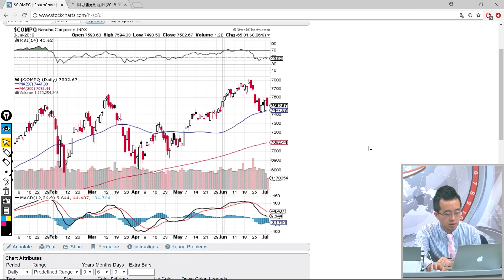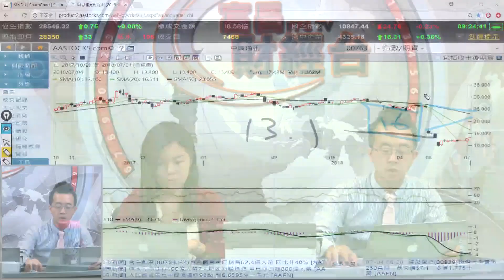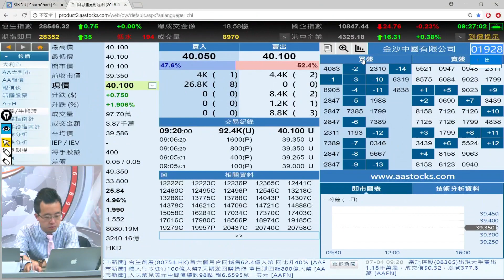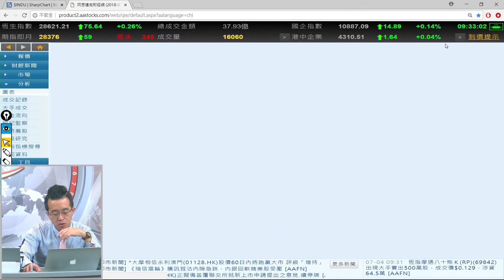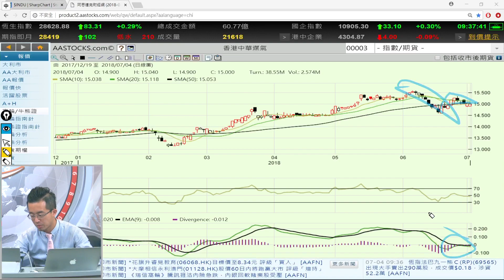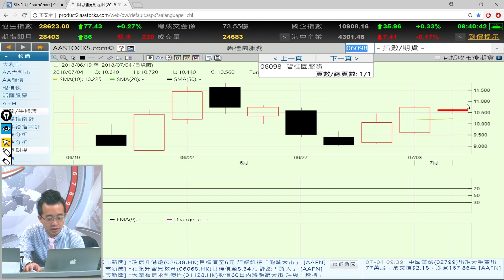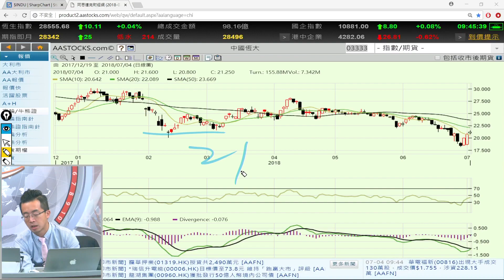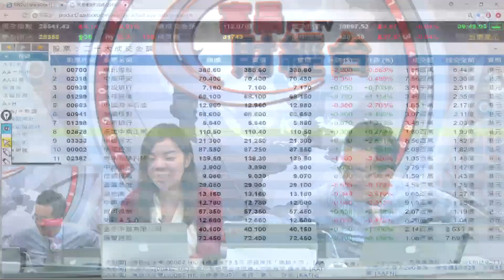富昌財經台 早市焦點 4-7-2018 09:15 - 09:45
富昌財經台 日期 : 4-7-2018 節目 : 早市焦點 時段 : 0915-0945